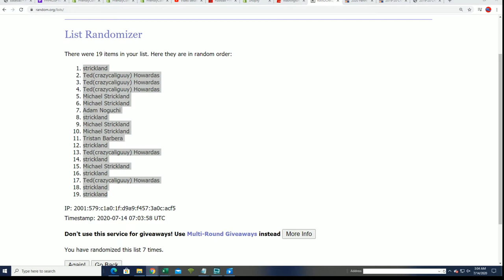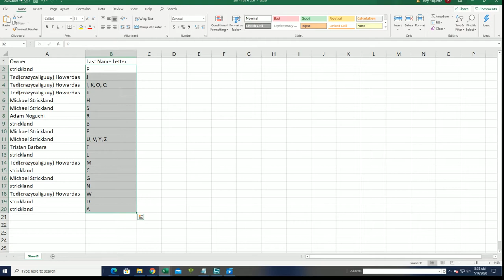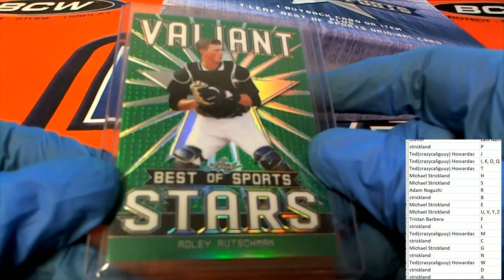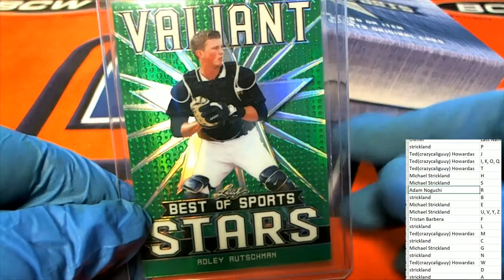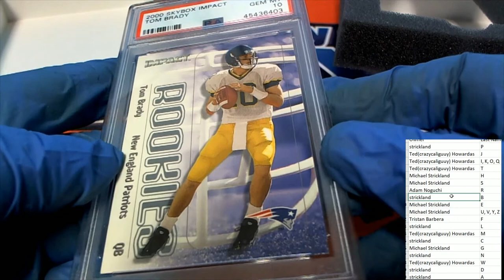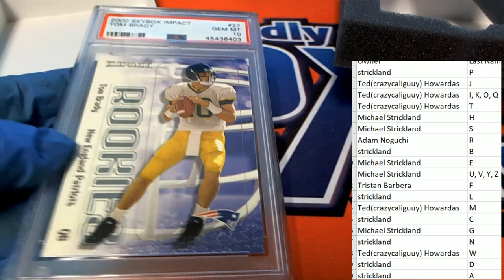2020 Leaf Best of Sports ID 20BESTOF963